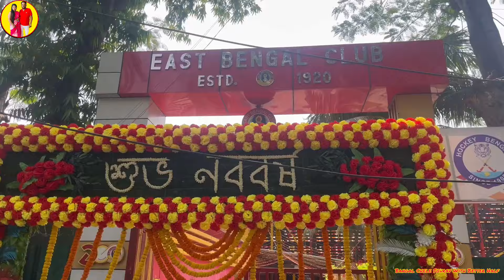ইস্টবেঙ্গল ক্লাবে বারপুজো ⚽🌼 সবাই কে শুভ নববর্ষের প্রীতি ও শুভেচ্ছা ❤️💛🥰 Poila boishakh vlog part 1